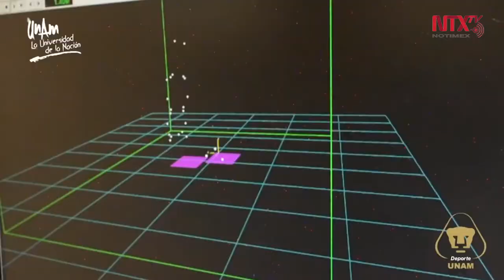Lesiones deportivas son más comunes en mujeres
Las lesiones ortopédicas causadas por el deporte, como desgarres, esguinces de tobillo y fracturas por estrés, son más comunes en mujeres atletas que en hombres, según explica Elizabeth Gardner, experta en medicina del deporte por la Universidad de Yale.